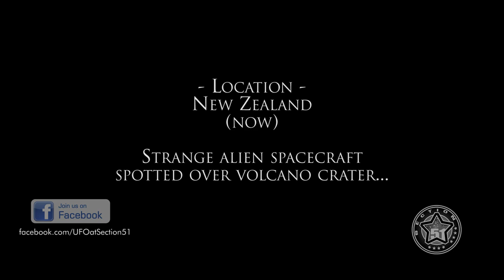Strange UFO Spotted Over VOLCANO CRATER in NEW ZEALAND 👽 (CGI)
This is a visualization of what it might be like if a strange alien spacecraft was spotted over volcano crater in New Zealand... This video is CGI, this is for entertainment only.

OVNI DOCUMENTAIRE